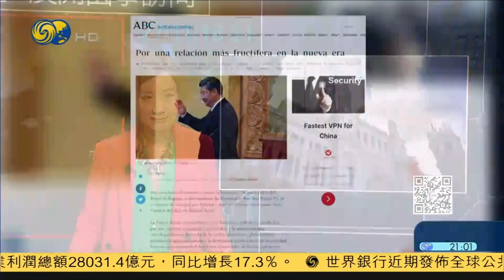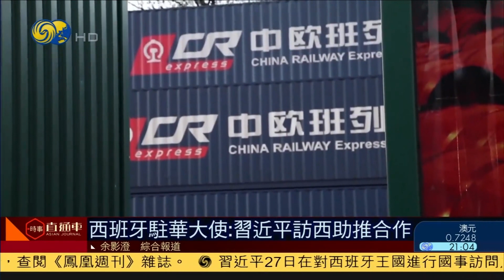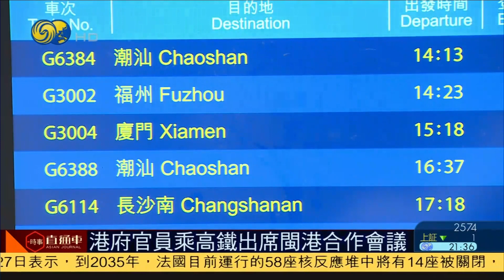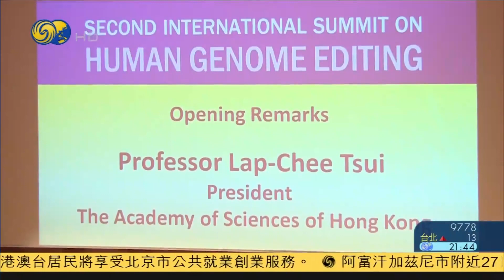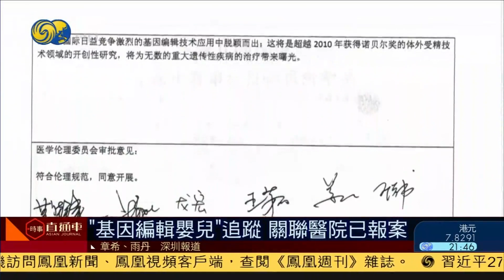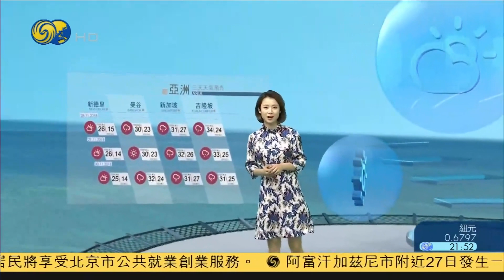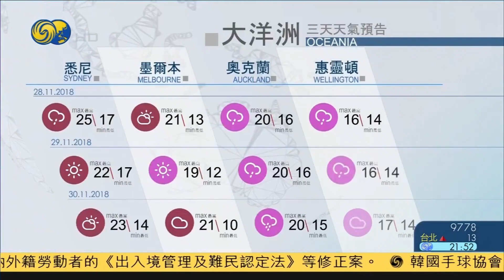《時事直通車》習近平署名文章：冀深化與西班牙合作 20181127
- 習近平署名文章：冀深化與西班牙合作；中國進一步改革開放，西
班牙迎商機
-李克強晤英前首相，商中英中歐關係
- 國務院副總理劉鶴與德國財長等官員舉行會談
- 漢堡峰會強調中歐經濟投資合作
- 俄烏海上衝突，烏國會宣佈戒嚴30天；俄對安理會拒審刻赤海峽局勢表遺憾
-柯文哲宣佈下月舉辦滬台雙城論壇
-港府推措施將貿易摩擦影響減至最低
-韓提鐵路聯合考察時間表 朝方未回應
-首爾市長：中韓關係經歷波折會更緊密